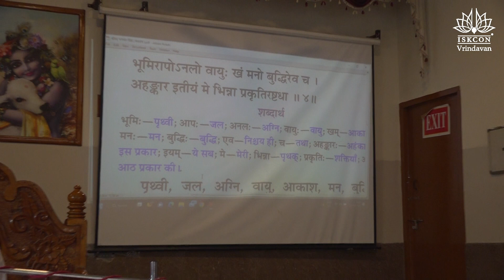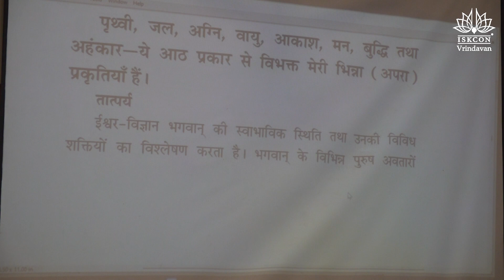H.G. Ananta Krishna Prabhu_BG-7.4_23.03.2023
Bg. 7.4
भूमिरापोऽनलो वायु: खं मनो बुद्धिरेव च ।
अहङ्कार इतीयं मे भिन्ना प्रकृतिरष्टधा ॥ ४ ॥
bhūmir āpo ’nalo vāyuḥ
khaṁ mano buddhir eva ca
ahaṅkāra itīyaṁ me
bhinnā prakṛtir aṣṭadhā
Synonyms

Translation
Earth, water, fire, air, ether, mind, intelligence and false ego – all together these eight constitute My separated material energies.

Purport
The science of God analyzes the constitutional position of God and His diverse energies. Material nature is called prakṛti, or the energy of the Lord in His different puruṣa incarnations (expansions) as described in the Nārada Pañcarātra, one of the Sātvata-tantras:

viṣṇos tu trīṇi rūpāṇi
puruṣākhyāny atho viduḥ
ekaṁ tu mahataḥ sraṣṭṛ
dvitīyaṁ tv aṇḍa-saṁsthitam
tṛtīyaṁ sarva-bhūta-sthaṁ
tāni jñātvā vimucyate
“For material creation, Lord Kṛṣṇa’s plenary expansion assumes three Viṣṇus. The first one, Mahā-viṣṇu, creates the total material energy, known as the mahat-tattva. The second, Garbhodaka-śāyī Viṣṇu, enters into all the universes to create diversities in each of them. The third, Kṣīrodaka-śāyī Viṣṇu, is diffused as the all-pervading Supersoul in all the universes and is known as Paramātmā. He is present even within the atoms. Anyone who knows these three Viṣṇus can be liberated from material entanglement.”

This material world is a temporary manifestation of one of the energies of the Lord. All the activities of the material world are directed by these three Viṣṇu expansions of Lord Kṛṣṇa. These puruṣas are called incarnations. Generally one who does not know the science of God (Kṛṣṇa) assumes that this material world is for the enjoyment of the living entities and that the living entities are the puruṣas – the causes, controllers and enjoyers of the material energy. According to Bhagavad-gītā this atheistic conclusion is false. In the verse under discussion it is stated that Kṛṣṇa is the original cause of the material manifestation. Śrīmad-Bhāgavatam also confirms this. The ingredients of the material manifestation are separated energies of the Lord. Even the brahma-jyotir, which is the ultimate goal of the impersonalists, is a spiritual energy manifested in the spiritual sky. There are no spiritual diversities in the brahma-jyotir as there are in the Vaikuṇṭha-lokas, and the impersonalist accepts this brahma-jyotir as the ultimate eternal goal. The Paramātmā manifestation is also a temporary all-pervasive aspect of the Kṣīrodaka-śāyī Viṣṇu. The Paramātmā manifestation is not eternal in the spiritual world. Therefore the factual Absolute Truth is the Supreme Personality of Godhead Kṛṣṇa. He is the complete energetic person, and He possesses different separated and internal energies.

In the material energy, the principal manifestations are eight, as above mentioned. Out of these, the first five manifestations, namely earth, water, fire, air and sky, are called the five gigantic creations or the gross creations, within which the five sense objects are included. They are the manifestations of physical sound, touch, form, taste and smell. Material science comprises these ten items and nothing more. But the other three items, namely mind, intelligence and false ego, are neglected by the materialists. Philosophers who deal with mental activities are also not perfect in knowledge because they do not know the ultimate source, Kṛṣṇa. The false ego – “I am,” and “It is mine,” which constitute the basic principle of material existence – includes ten sense organs for material activities. Intelligence refers to the total material creation, called the mahat-tattva. Therefore from the eight separated energies of the Lord are manifest the twenty-four elements of the material world, which are the subject matter of Sāṅkhya atheistic philosophy; they are originally offshoots from Kṛṣṇa’s energies and are separated from Him, but atheistic Sāṅkhya philosophers with a poor fund of knowledge do not know Kṛṣṇa as the cause of all causes. The subject matter for discussion in the Sāṅkhya philosophy is only the manifestation of the external energy of Kṛṣṇa, as it is described in the Bhagavad-gītā.